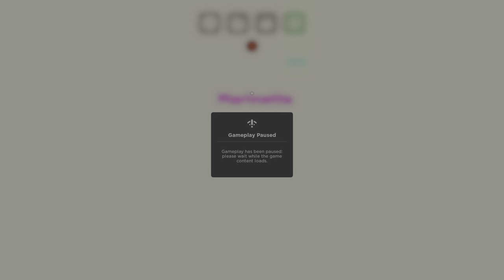Miraculous : Ladybug c'est fait akumatisé